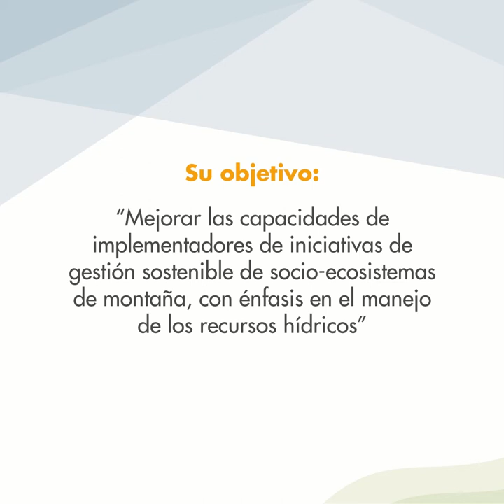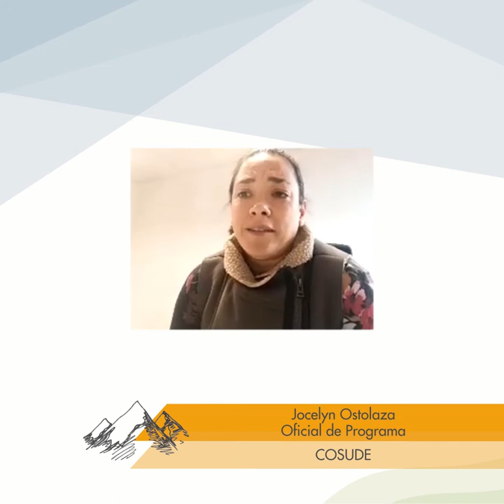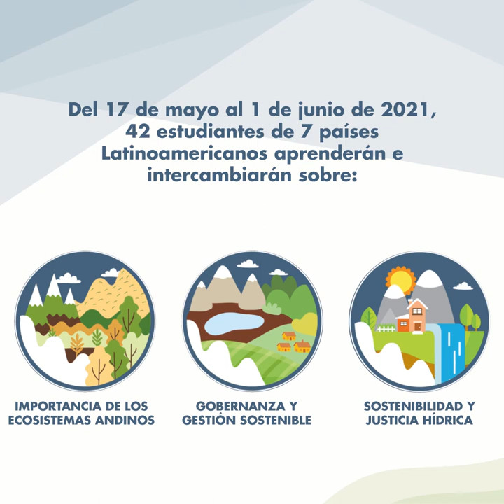Curso IPROMO -Presentación en español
"El IPROMO es un curso internacional sobre manejo sostenible de montañas que se desarrolla en Europa desde 2006. Entre el 17 de mayo y el 2 de junio de 2021 IPROMO llega a los Andes con el IPROMO LATINOAMERICANO en español. Esta primera edición se titula “Gestión Sostenible de Socio-Ecosistemas en los Andes” y su objetivo es mejorar las capacidades de implementadores de iniciativas de gestión sostenible de socio-ecosistemas de montaña,con énfasis en el manejo de los recursos hídricos. Conoce de que se trata en esta breve introducción al curso.